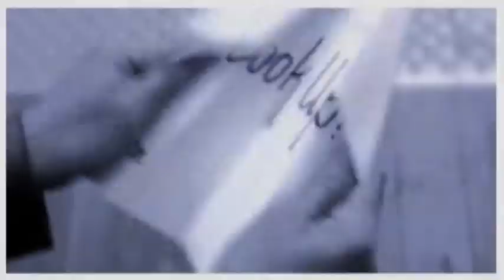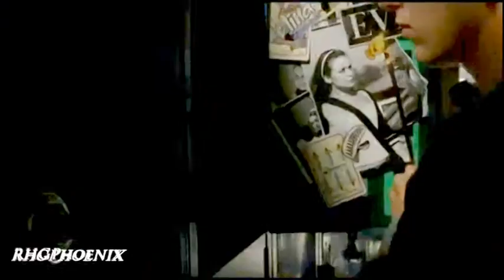THE VINCENT KARTHEISER TRIBUTE (COMPLETE) A DEMON´S FATE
at last! not as good as I believed that it was but here it is ...finally... above all...
dedicated to Vinnie Kartheiser (Pete from MAD MEN TV SERIES)